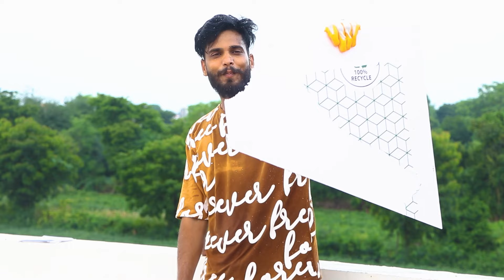Cutting Bricks With Water | पानी से ईंट काट डाली | veri shocking Experiment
Mr. Dharoniya ( YouTube )

Mr. Dharoniya ( Instagram )

Mr. Dharoniya ( Facebook page )
   / mr.dharoniya

My Experiment channel👉Vishal Ke Experiment

video ko pura dekhne ke liye or like krne ke liye